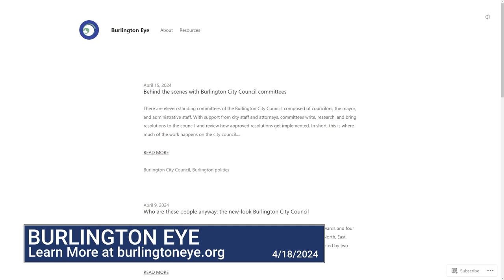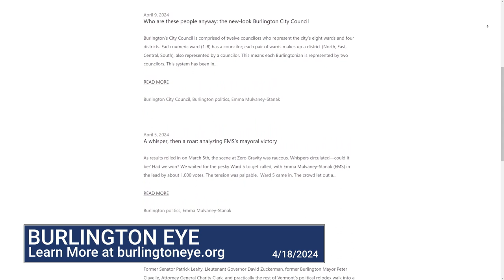Burlington Eye and Food Map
Bobby Lussier, CCTV's Development Director, interviews Lena Greenberg from Burlington Eye about the Burlington food map.

4/18/2024